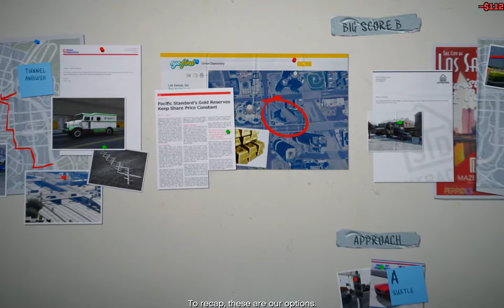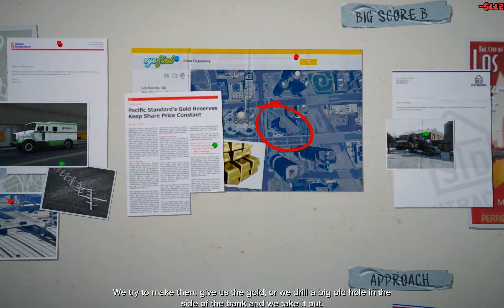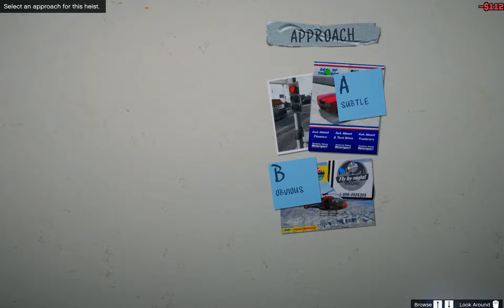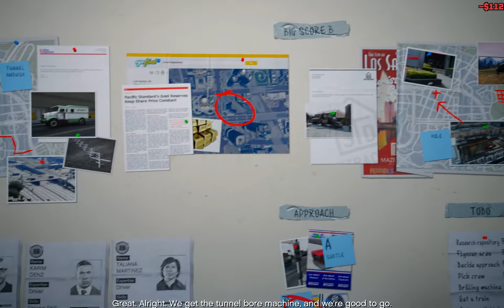GTA 5 - Driller (full campaign walkthrough, Redux mod)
This game is so freakishly awesome!!
Brilliant quests, one of THE BEST & HILARIOUS SCRIPT ever made for a game and totally believable voice actors with their over-the-top characters :-)

Graphics are really fine; it could still be improved, but (graphic) MODs no longer work because of TakeTwo's stupid lawsuit! *fuckers*).

Controls are still improved over the already decent GTA4 controls: running'n'gunning in GTA5 works like a charm, especially in the new First Person Mode!! Fucking A!

Sounds are punchy as hell, the included soundtrack is awesome and the radio stations are funny and incorporate the players actions into news.
One thing I don't dig: Rockstar no longer licensed hundreds of music tracks, so they are gonna get repetitive really quickly, so you should add your own music (no need to copy them; just create a shortcut from your music-directories into: 'My Documents\Rockstar Games\GTA V\User Music'

But there are two problems which kinda ruin the experience:

1) you cannot disable/throw away weapons

This seems like a minor nuisance, and it is, but what it means is this:
you have 1 pistol slot (or SMG, shotgun, ...) but if you have more then one pistol type (which you'll probably have!), then you need to constantly switch your pistol to the desired one, because it constantly resets to the most basic pistol!?!

And that's true for every weapon slot!!

This means you constantly have to change to your preferred weapon for every weapon type! (or mid-gunfight, which isn't that fun either!!)

2) and this is THE BIG ONE: cars de-spawn

And not only NPC cars which get out of range, but also your own cars only like 5 meters away!!

Doesn't matter if it's your default starter car, or some freakishly expensive super-car: doing a quest or quickly trying another vehicle  and your car will be gone!
This really happens all the fucking time!!

Of course, if you saved the car in your garage IT MIGHT be there again; if not and you are lucky, it might be in the vehicle impound.

So it is likely you'll get the car back; but: you'll stand on the side of the road without any vehicle and just your dick in your hand, because Rockstar is too fucking dumb to make things NOT disappear... *yesiamfuckingangryaboutthis*

Your (upgraded) cars will even disappear from your garages! Why the hell do you even let users buy/steal/upgrade cars and "store" them, if they aren't saved in the first place!?!?!

Fucking stupid!